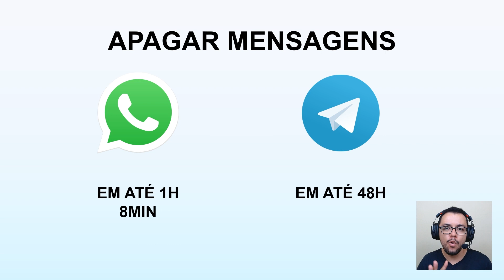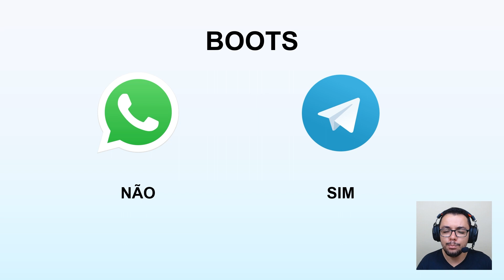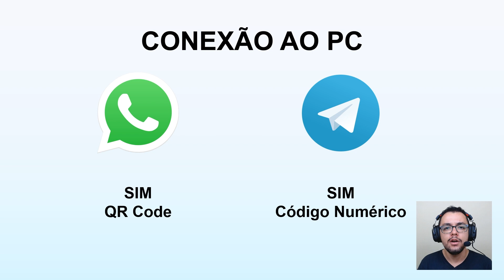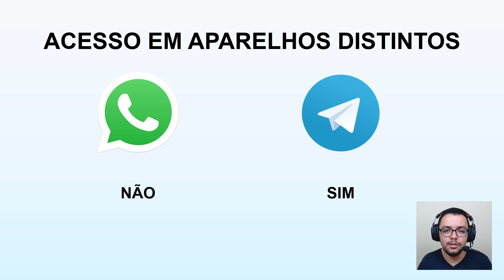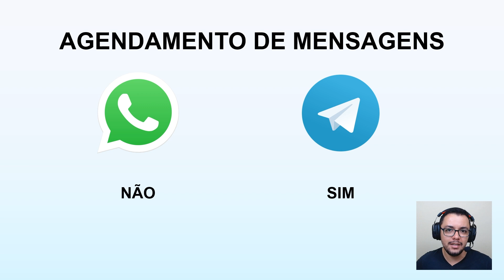WhatsApp vs Telegram: Entenda Todas as Diferenças (Qual é MELHOR?)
Entenda as principais diferenças entre WhatsApp e Telegram, os mensageiros mais conhecidos no Brasil.

💥 Pauta de Conteúdo:
00:00 Vou colocar lado a lado
00:44 Principais Funções
00:51 Função 01
01:12 Função  02
01:23 Função 03
01:33 Função 04
01:46 Função 05
02:10 Função 06
02:32 Função 07
02:56 Função 08
03:00 Função 09
03:10 Função 10
03:20 Função 11
03:46 Função 12
03:57 Função 13
04:15 Função 14
04:45 Função 15
04:51 Função 16
05:24 Função 17
05:42 Função 18
05:46 Função 19
06:40 Função 20
07:12 Função 21
07:16 Assista este vídeo [IMPORTANTE]

Muitas pessoas se depararam com um aviso de privacidade do whatsapp logo no início de 2021 que promete compartilhar dados pessoas da sua conta do mensageiro com empresas que possuem ao grupo facebook. Essa história toda está resumida em um vídeo ao qual eu fiz semana passada e o link deste vídeo, está acima da descrição.

Com isso muitas pessoas buscaram novas opções de mensageiros disponíveis para conversar de forma segura profissionalmente ou até mesmo com familiares e amigos. O telegram foi o mais escolhido nestes últimos 7 dias nas maiores lojas de aplicativos google play (android) e app store (iOS).

Hoje eu quero mostrar algumas diferenças principais entre whatsapp e telegram, onde um é melhor do que o outro. Essa disputa tem um vencedor que ganha de lavada e eu vou mostrar no decorrer do vídeo. Mas afinal, para você quem ganha: Telegram ou WhatsApp?

Assuntos do vídeo:

- telegram e whatsapp diferenças;
- telegram vs whatsapp privacidade;
- mensagens criptografadas.